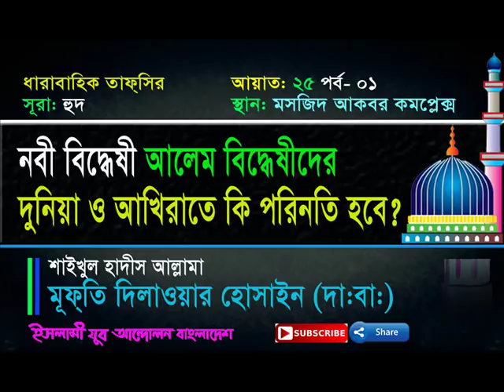তাফসির সূরা- হুদ - আয়াত - ২৫- পার্ট- ০১- মুফতি দিলাওয়ার হোসাইন (দা.বা)